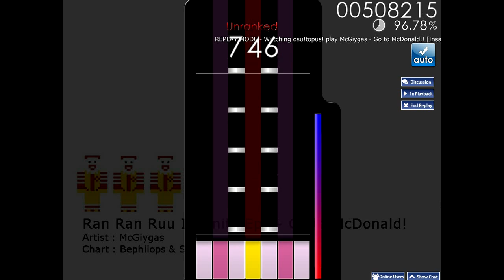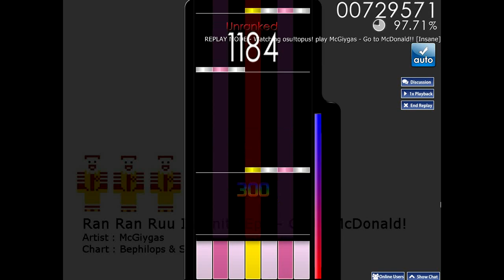Impossible beatmap in osu!mania???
I was like wtf...